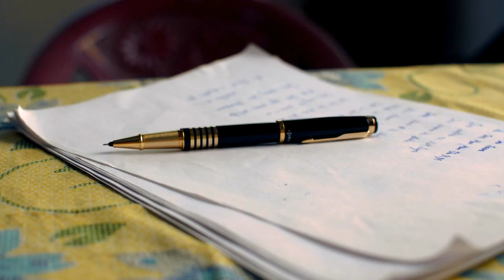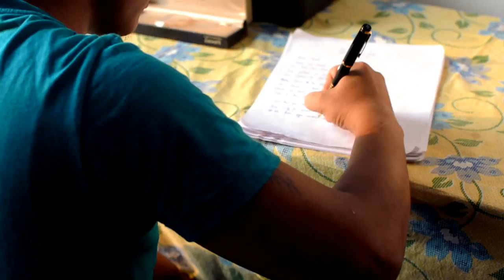BroCode - TERE SAANG HI | Official Music Video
Experimental project from Assam.
Arunav konwar & Swapnil Gogoi forming the Bro Code.